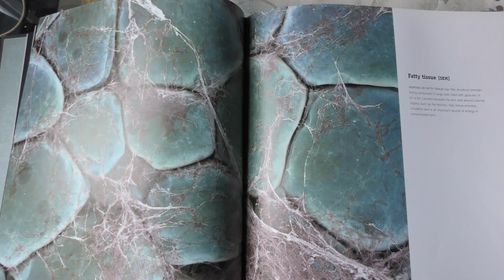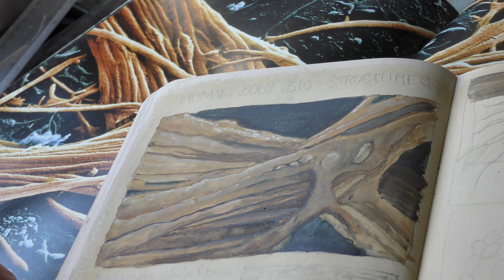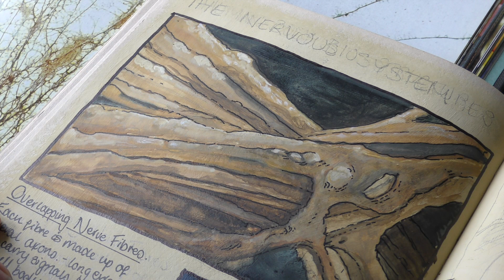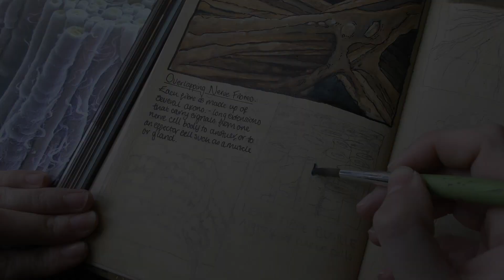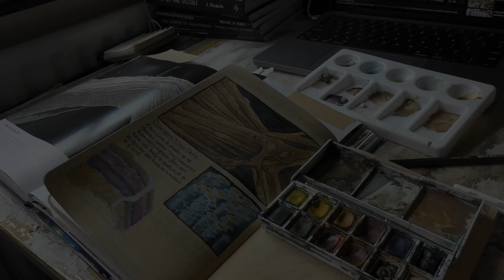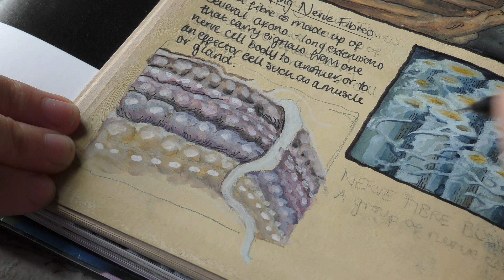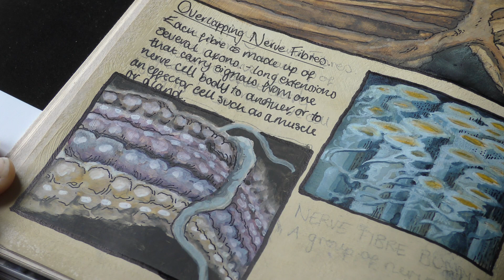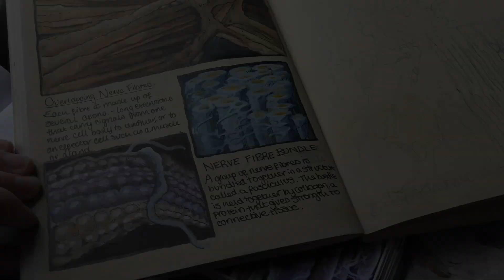Biology Studies in Watercolours: Intro to the Series - #1 NERVOUS SYSTEM: Nerve Fibre Bundles.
INTRO TO THE SERIES OF MICRO BIOLOGY IN WATERCOLOUS.

The first in this NEW Series!

I have started painting micro-biological structures in watercolours in my sketchbook. These episodes will go through different biological systems of the human body E.g. Immune System, Brain, Nervous System etc.

I plan to make each system into a print with the paintings and a bit of text to describe the pieces.

In this video we look at the Nervous System: Overlapping Nerve Fibres and Fibre bundles